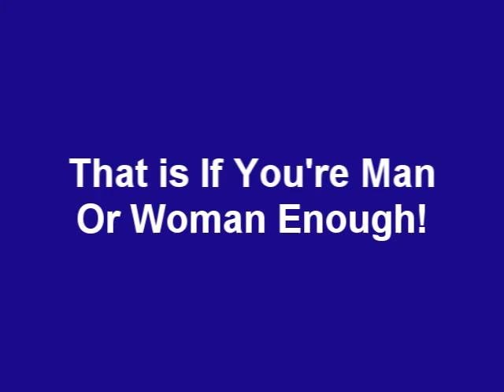M1 GP 24 Hour 10 min version.wmv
Longer version of the M1 GP 24 Hour Race held on 9-11/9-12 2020 at Willow Springs Kart Track.
Video by Ara Ashjian